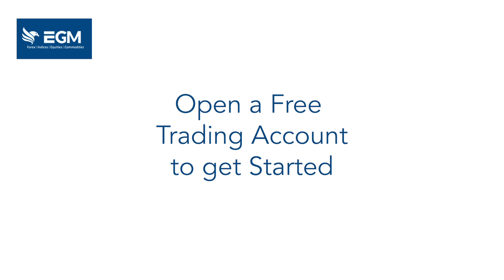The Benefits of Trading Global Financial Instruments.